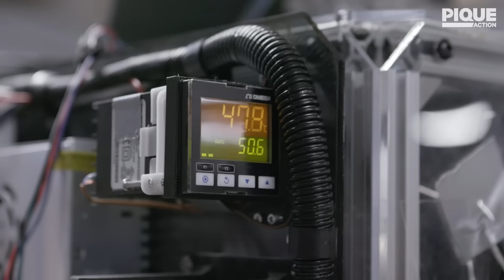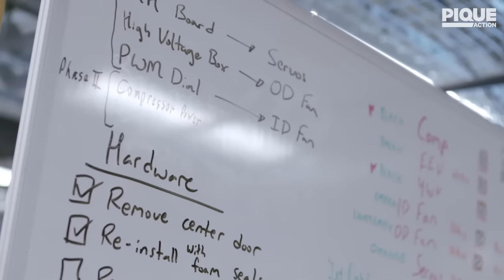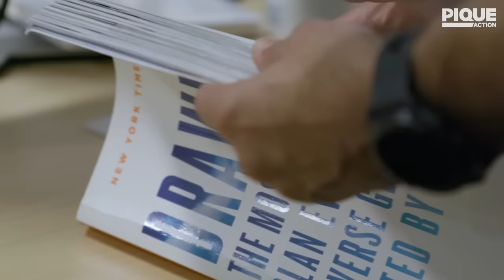Building Eco-Friendly Air-Conditioning | Transaera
1.2 billion people face heat risk due to a lack of access to cooling. The problem is, residential AC use alone is set to account for an increase of more than 0.5 ⁰C in global surface temperature. Sorin Grama, Co-Founder & CEO of Transaera, talks about their sustainable solution.

Facts are important:
🟢 0:08 - Seattle Heat Waves
🟢 0:14 - World gets hotter
🟢 3:36 - Avoid half a degree of warming

Credits:
🖋️: Melissa Kepen
🎥: Benjamin Pflum
✂️: Eric Seo
🖥️: Anuj Jamadagni
📷: Chris McIntoch